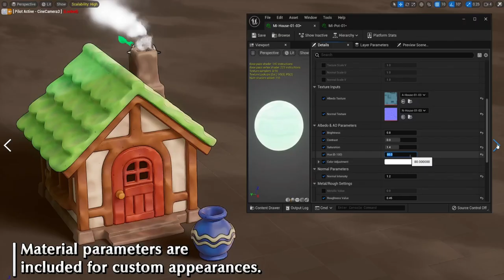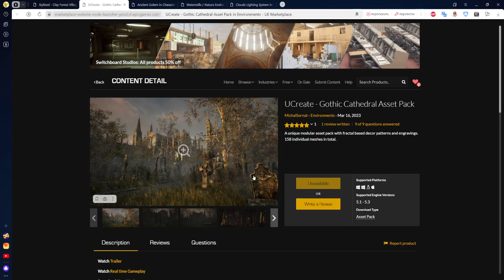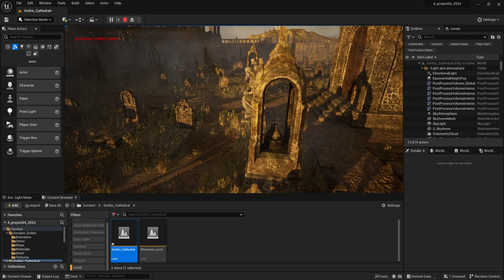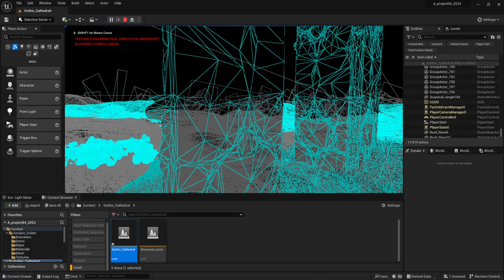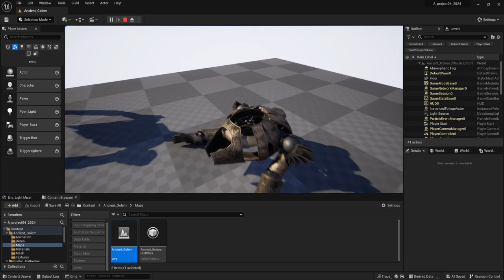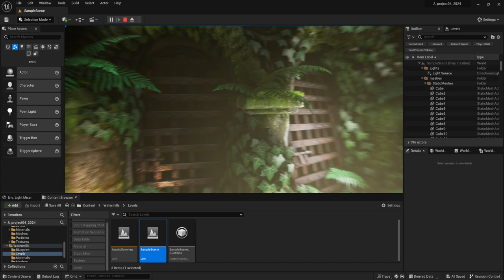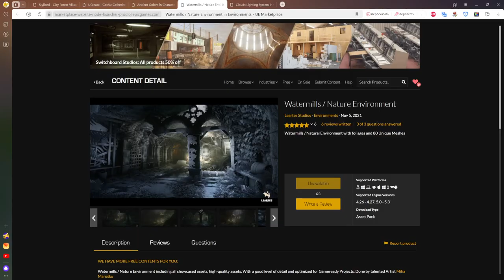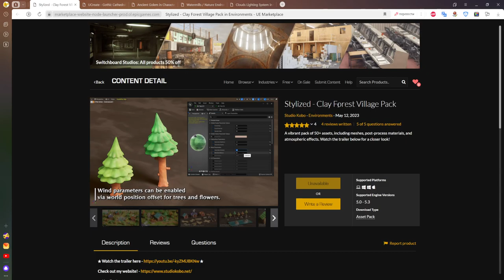Free for the Unreal Engine (АПРЕЛЬ 2024)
Бесплатная раздача АПРЕЛЬ 2024
Ссылки на все раздаваемые ассеты
Таймкод:
00:00 Stylized - Clay Forest Village Pack

02:27 UCreate - Gothic Cathedral Asset Pack

07:59 Ancient Golem

10:08 Watermills / Nature Environment

13:20 Clouds Lighting System